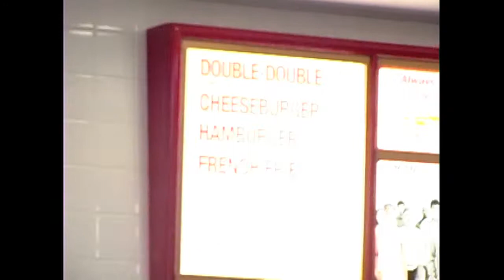Animal Style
our mission from timmies to in n out